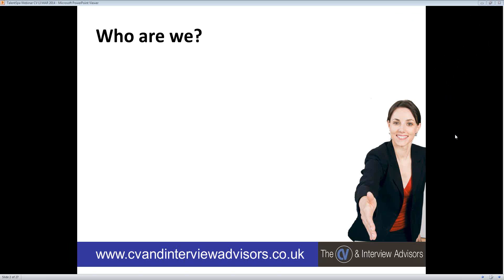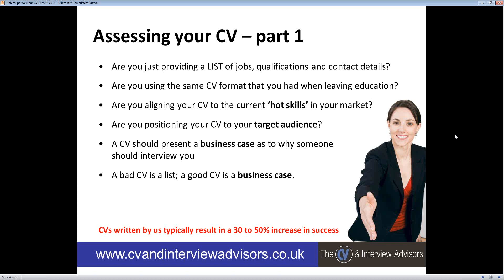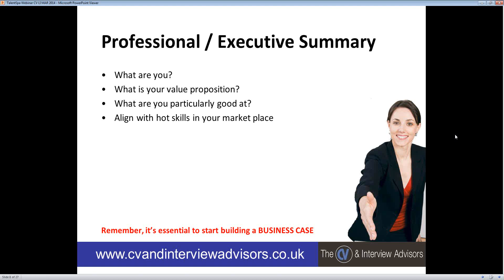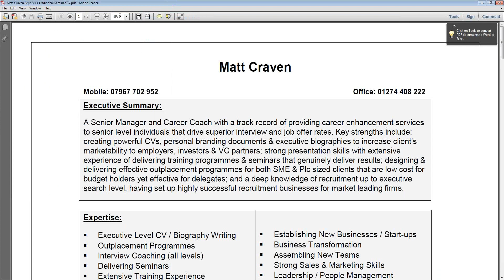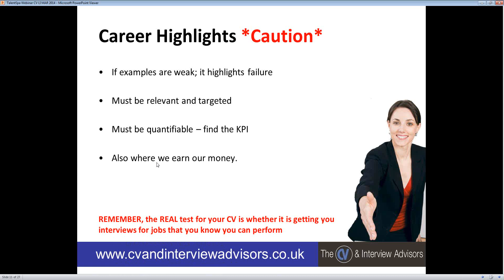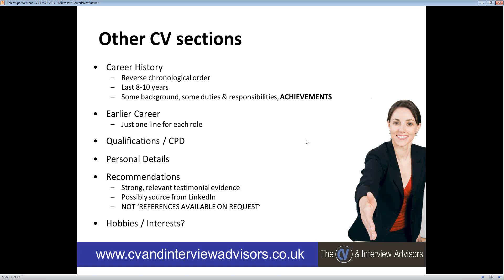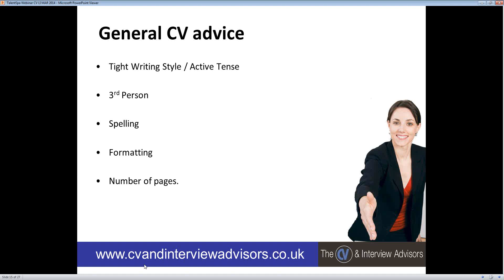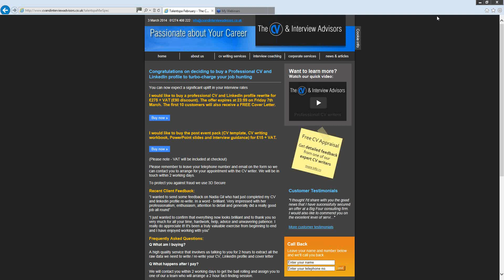2014 03 03 19 15 How to write a High Impact, Interview Winning CV and LinkedIn Profile